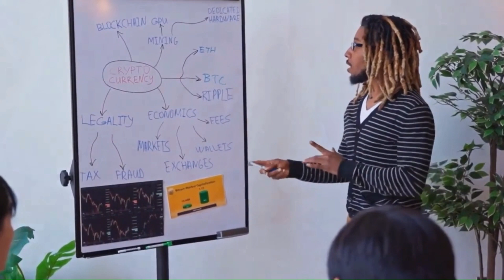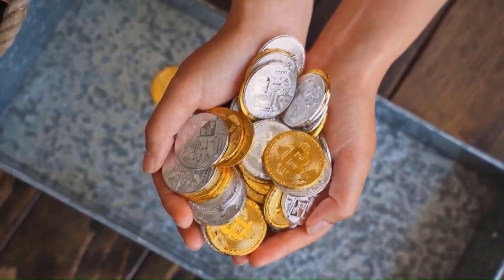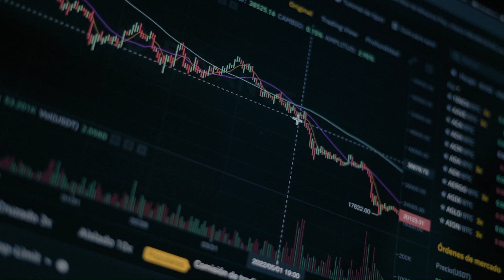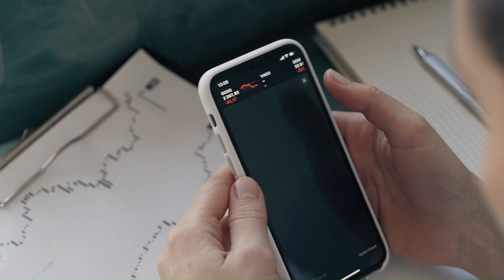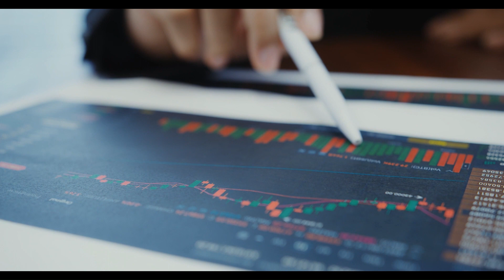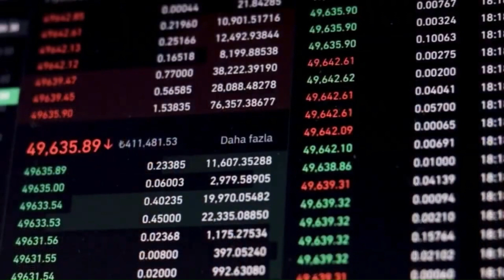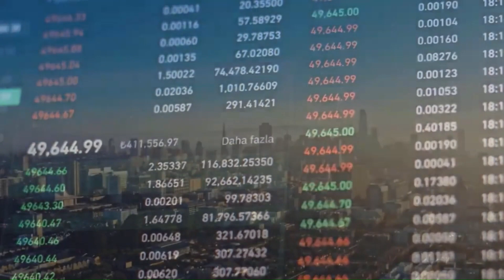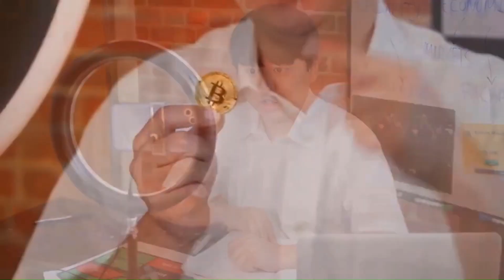Cathie Wood's Remarkable Projection: Taraxa Price Set to Soar X9000 - TARA Analysis 2023